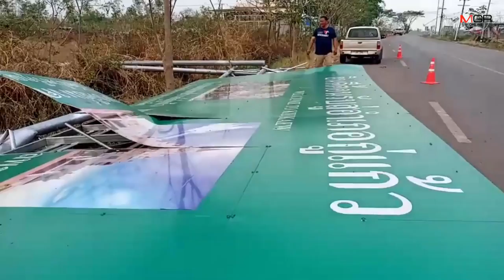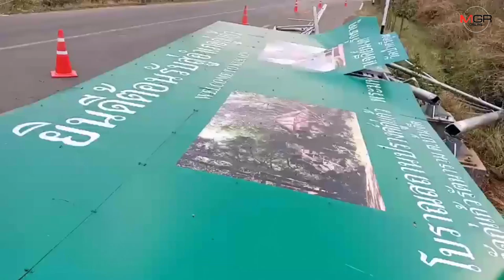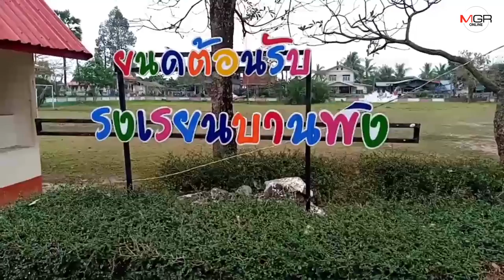พายุฤดูร้อนถล่ม 5 อำเภออุดรฯ เสียหายหนัก เสาไฟฟ้าโค่นบ้านเรือนเสียหายยับ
อุดรธานี - พายุฤดูร้อนพัดถล่ม 5 อำเภอของจ.อุดรธานีเสียหายหนัก พบเสาไฟฟ้าแรงสูงโค่นล้มพังเกือบ 100 ต้น บ้านเรือนประชาชน อ.โนนสะอาดเสียหาย 126 หลังคาเรือน ด้านกฟภ.ผนึกทีโอทีเร่งกู้คืนระบบไฟฟ้าสื่อสารสู่ภาวะปกติภายในเย็นนี้